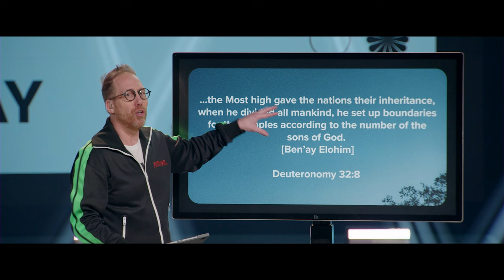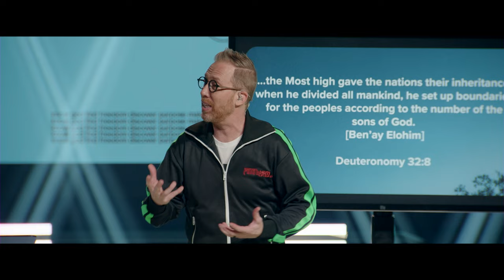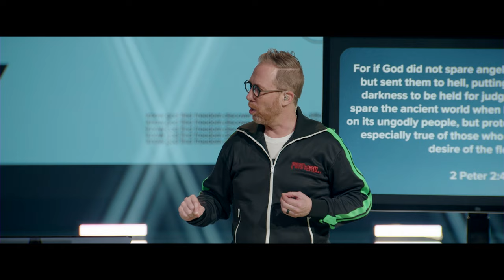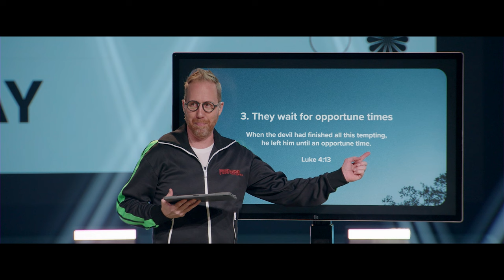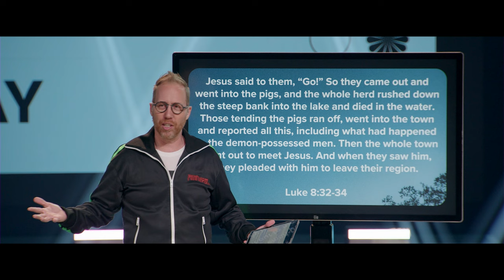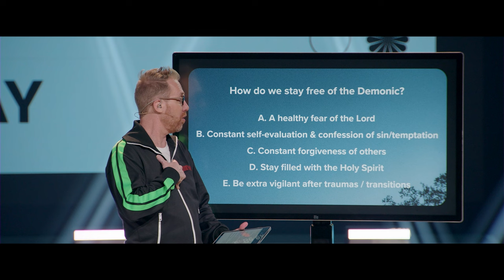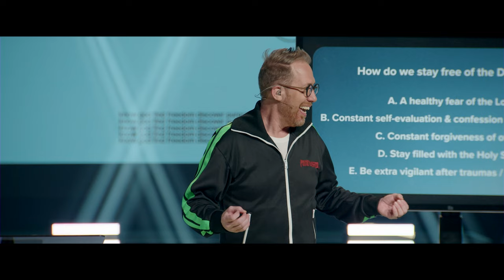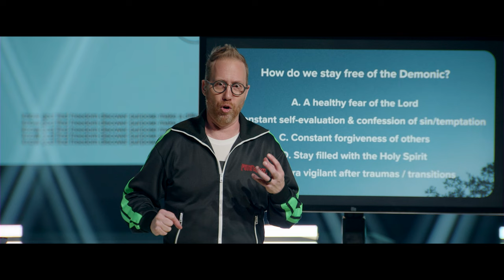"Demonology 201" | Dealing with Demons (Part 2) | Pastor Peter Haas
Where did 1st century Jews believe that demons came from? Where do they fit in relationship to Satans “principalities and powers?”  Why is the number 70 significant as it pertains to demons? Was Satan always in charge? Do demons live on the face of the earth or in hell? Can they change locations if they want to? After sharing many of the Jewish ideas surrounding demons, Pastor Peter shares what the Bible teaches with clarity. But ultimately, get ready to learn how to live free of the demonic oppression. (Deut 32:8; 4:19; Ezek 31; Eph. 6:12; 1 Peter 5:8; Luke 4:13; Mk 9:22; Mt. 8:28-34)